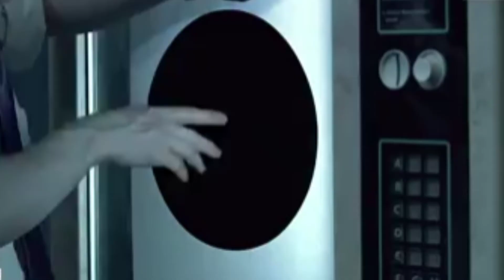लालच बुरी बला है देखिए लालच की वीडियो